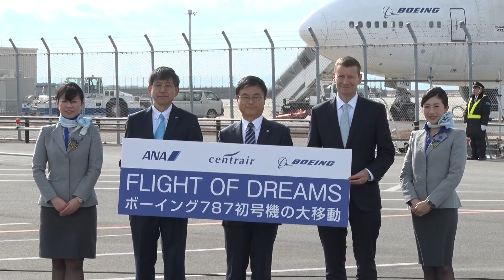機体の大移動 オープニング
ボーイング787の“引っ越し”。オープニング映像です